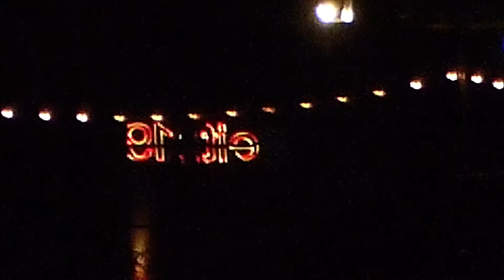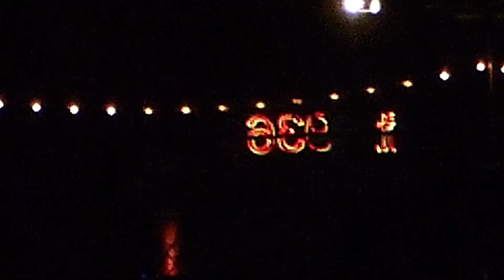Eindrücke am Waldrand vom Feuerwerk in Crottendorf zum Räucherkerzenfest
Eindrücke am Waldrand wie zum Jahreswechsel bei einem Feuerwerk in Crottendorf im Erzgebirge Ende September mit dem Blick auf's Dorf bei Dunkelheit und Mondschein und leicht stürmischem Wind.